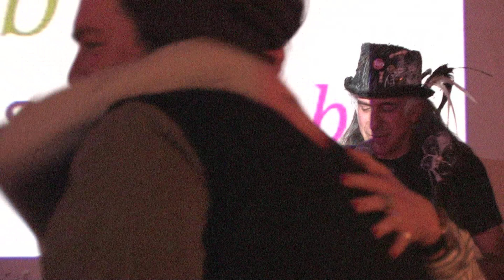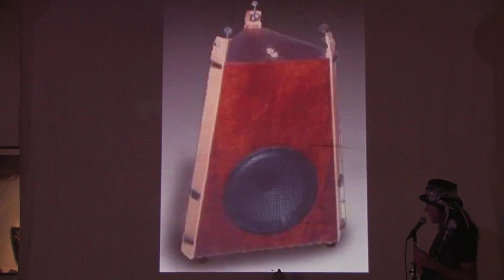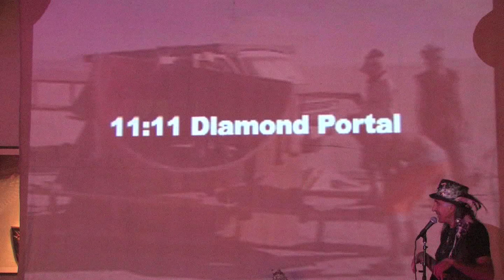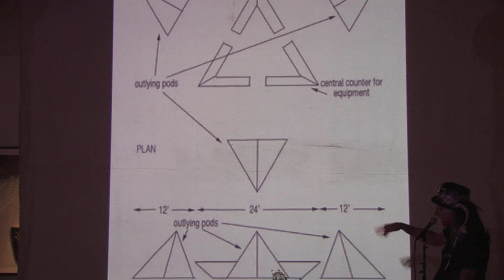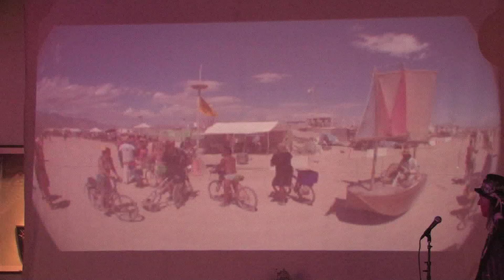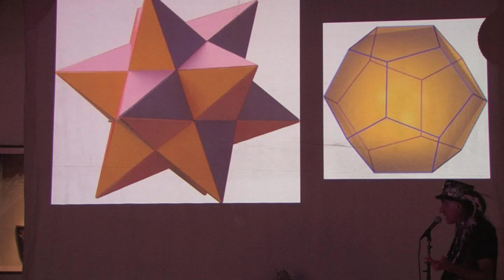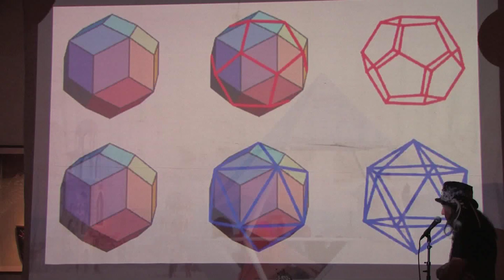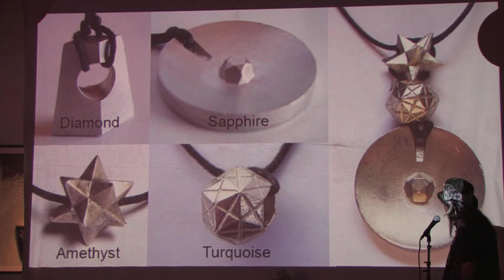Evolutionary Interface: Sacred Geometry and Earth Energies of the Portals, Jan. 13, 2015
Presented at Full Circle Venice, LA, CA, Jan. 13, 2015
An in depth presentation of the interactive “Portal” installations that have been exhibited at Burning Man and other festivals since 2004 by Harlan Emil Gruber. The Portal installations are “Evolutionary Interfaces”:  through the use of geometry, color and sound, they act as an interface between participant’s personal evolution and the evolution of the Earth’s vibrational energy body. They can facilitate both a download of this evolution to participants and for participant’s to upload their evolution into the Earth’s evolving grid.
This presentation covers the background and evolution of all the Portals. The golden ratio and the 5 platonic solids that are utilized in their designs will be described, plus animated 3d graphics will make clear more complex geometrical relationships, including the vector equilibrium, star tetrahedron and the "structure of the vacuum" geometry discovered by physicist Nassim Haramein.
It will be explained how the Portals incorporate the evolution of the Earth’s interactive energy body and relate to the human chakra system to assist in aligning participants multi-dimensional vibrational energy body to the Earth's evolving energy grid. The low frequency audio feedback device "Quasar Wave Transducer" that is inside of the Portals will be described as well.
The ultimate goal of the Portals is to assist  in the evolution of consciousness so that all of humanity will choose to live in sacred harmony and beauty with the Earth.